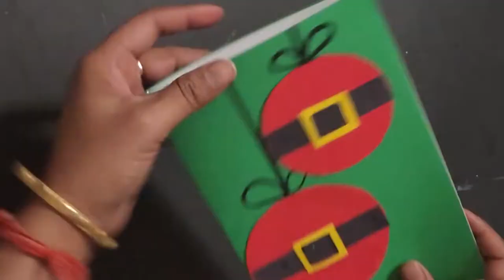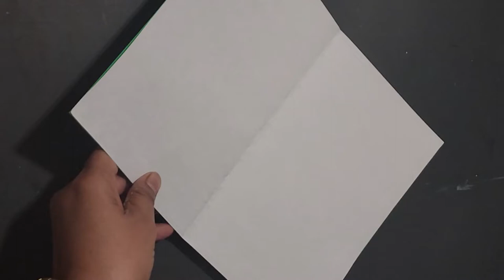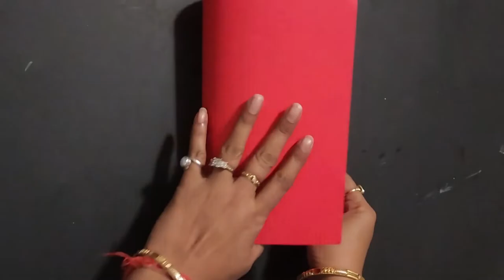Christmas Card Making Ideas | DIY Christmas Cards | Greeting Card Ideas | Handmade Holiday Cards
Here are a few DIY Christmas card Ideas, these are very easy to make and shows that you care with your personal touch to the greeting cards. Enjoy the Christmas with beautiful Christmas decorations.

Materials Required For Making Christmas Cards :
1. Colored papers
2. Glittery lace
3. Scissor
4. Glue/Glue Gun
5. Gold lace
6. Colored Foam Sheets
7. Golden Paper